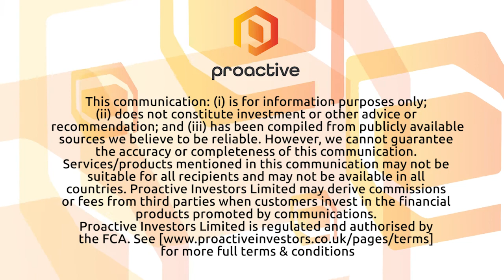Kootenay Silver latest drill results from Columba Project return best intercepts to date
Kootenay Silver CEO James McDonald joined Steve Darling from Proactive to share news the company has received results for 6 additional drill holes from the Columba High-Grade Silver Project in Chihuahua State, Mexico.

McDonald telling Proactive these holes are from the J-Z trap zone some 700 meters east of the F vein. The numbers are the best intercepts on Columbia to date which include 2,035 gpt silver over 6 meters within wider intervals of 805 gpt silver over 17 meters and 333 gpt silver over 44 meters featuring a project high 9,840 gpt silver over 0.92 meters.